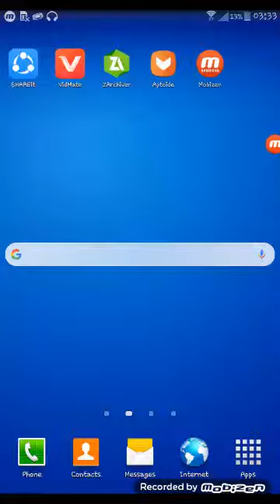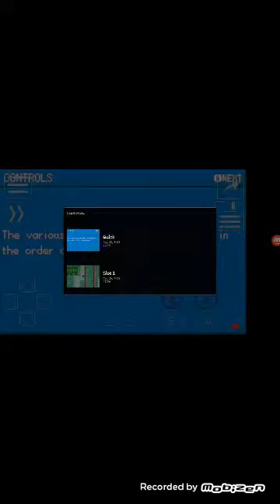Pokemon ash gray walk through wall cheat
Coment below how was the video

Pokemon ash gray link to download